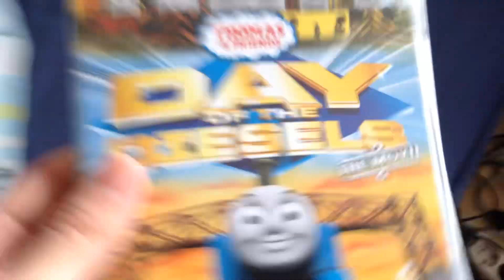Thomas & Friends Day of the Diesels 2011 DVD Overview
This movie is alright. What do you guys think about this movie? Also, I still need to get the other Thomas & Friends Specials, but I’m not getting any Season 17 - 24 DVDs and Specials, and I’m obviously not going to be getting All Engines Go on DVD.

But anyways, I hope that you like this Overview video. If you like T&F Seasons 17 - 24, and if you like All Engines Go, then I can handle your opinion.

Thomas & Friends is owned by Mattel Television.